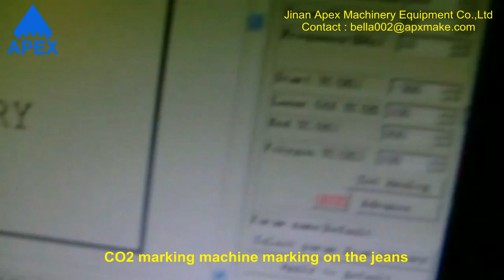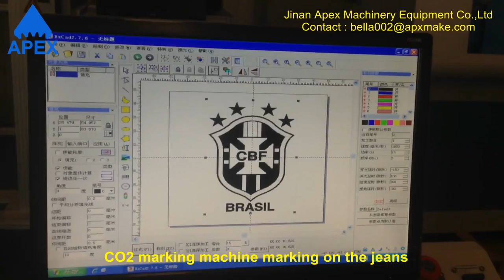CO2 marking machine marking on the jeans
Our office address :huayuan road, licheng district , Jinan city , China
Our factory address : Qingdao road , huaiyin district , Jinan city , China